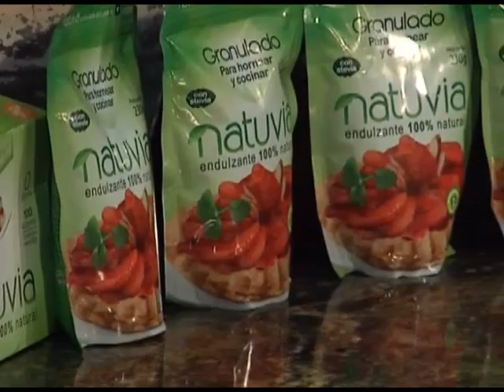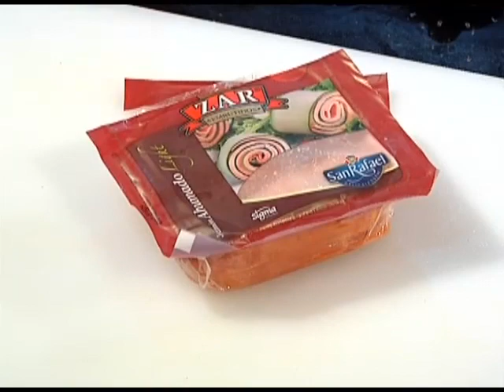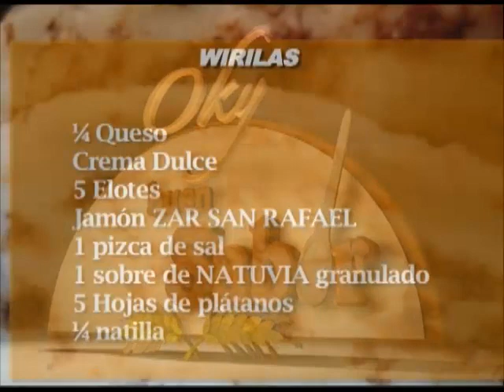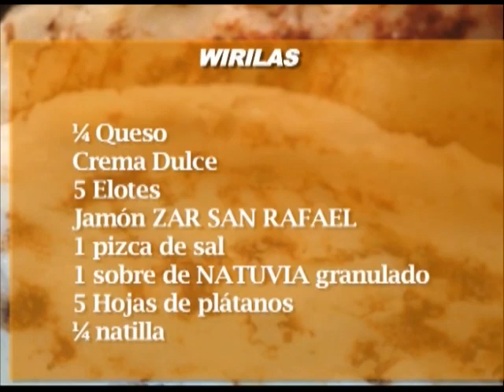Buen Sabor 29 setiembre 2013 Güirila